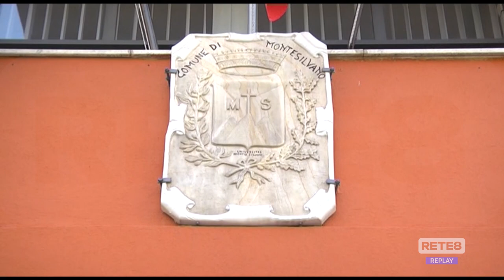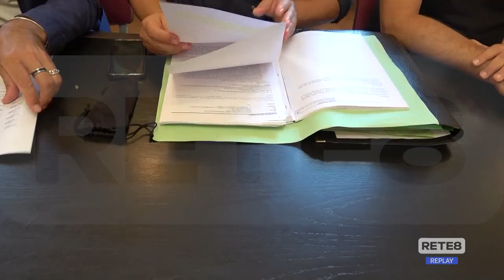Nuova Pescara - Sarà un "poltronificio"?